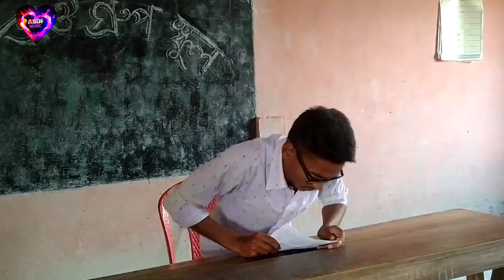(তাঐ গুরুপ স্কুল)local fanny video |ASDF Music|| Part 1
cast by

1. Nurjamal (taoi waner)
2. Aftab uddin (taoi President)
3.Delbar Khan (taoi group member)
4.B J Alom
5.Baharul Islam
6.manik Khan

writer .& Director...B.J Alom
cameraman.(asdf music)
Editor.Delbar Khan
effect editor.Aftab uddin